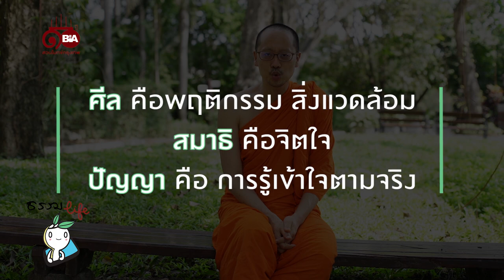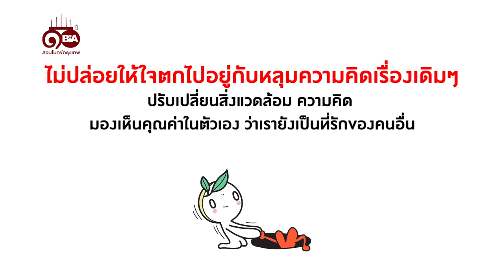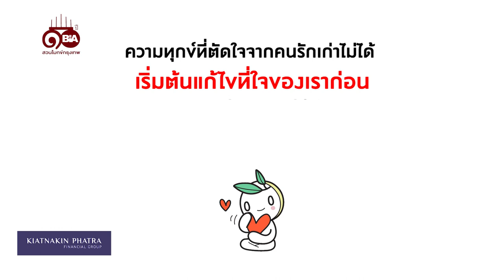ธรรมlife | Ep.88 ตัดใจจากคนรักเก่าไม่ได้